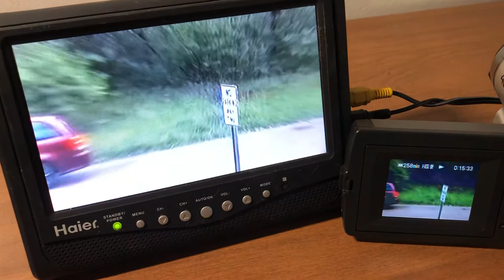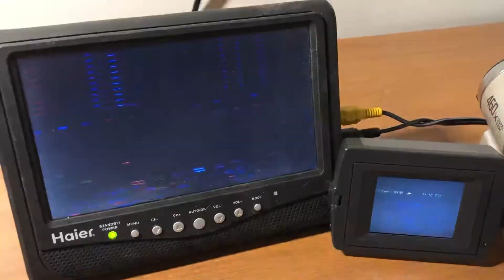Testing Sony CCD-TRV58